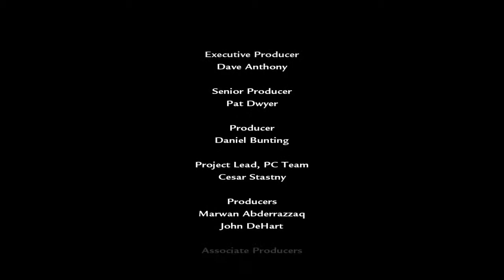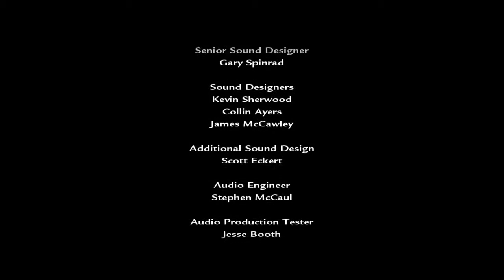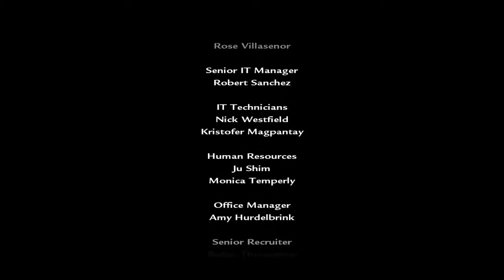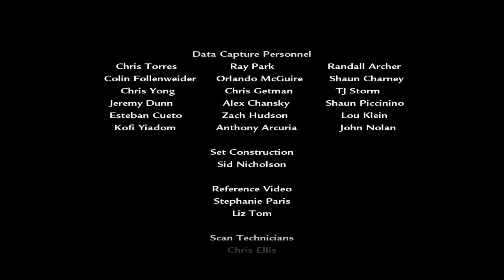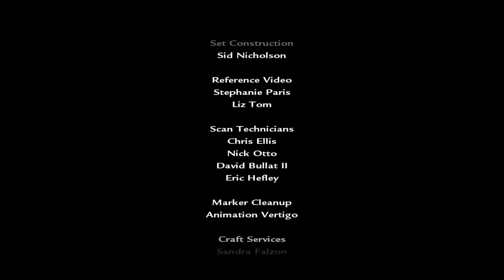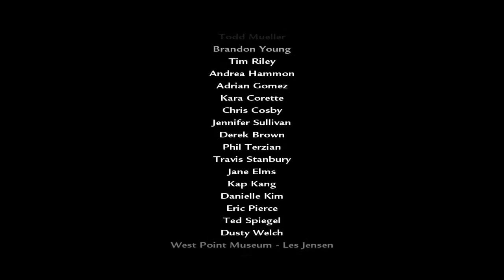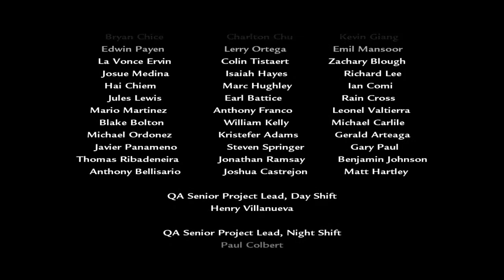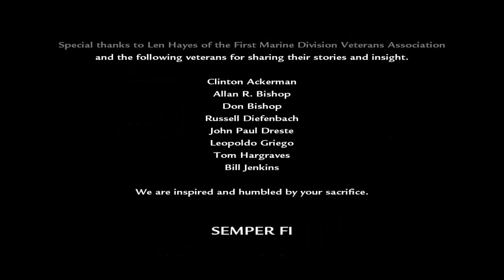Call Of Duty World At War End Credits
♦My PC Specs:
Processor: Intel Core i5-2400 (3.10 GHZ) (3.10 GHZ)
Ram: 8GB
Hard Drive: 930gb Total
Windows 7 Ultimate 64 bit / Windows 7 Ultimate 32 bit
DirectX Version: DirectX 11
Graphic Card: Nvidia Quadro 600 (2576 MB)